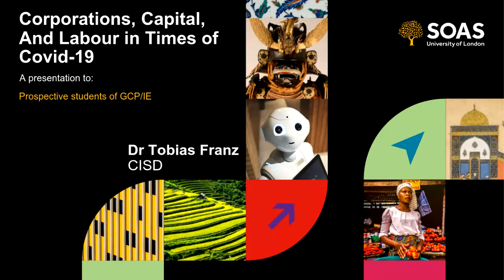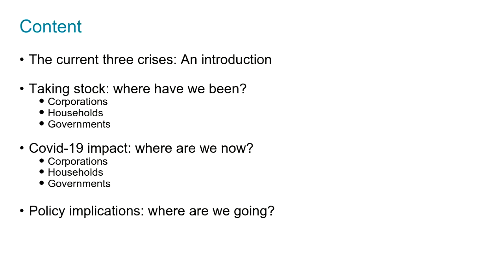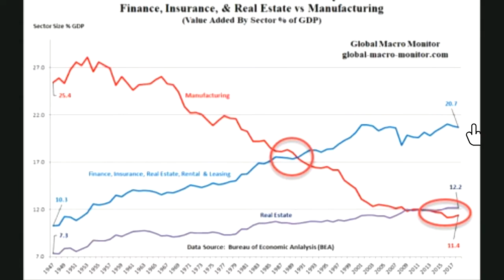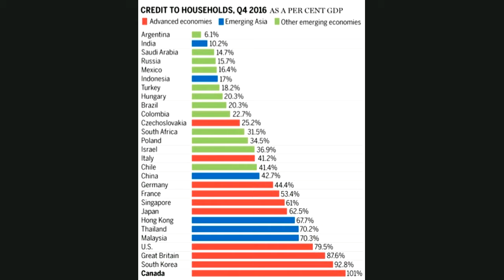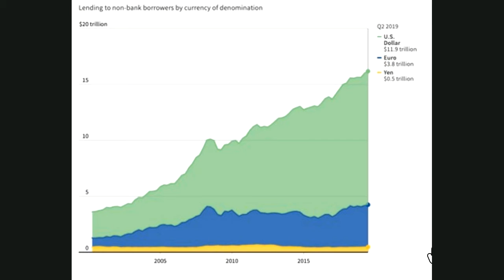Corporations, capital and labour in times of COVID-19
Join Dr Tobias Frans from the Centre for International Studies and Diplomacy (CISD) for a webinar discussing corporations, capital and labour in times of COVID-19.

As the Covid-19 pandemic not only threatens to overburden health systems but also exposes the fragility of global capitalism, this webinar will focus on the economic challenges countries, corporations and households face in this current moment. With a particular emphasis on the Global South, the talk will reflect on the way in which economic theories can help in the understanding of the effects the pandemic has on capital investments, labour markets and economic development. The webinar will also address policy implications and spaces for social mobilisation to confront the economic challenges in a (post-)Covid-19 economy.